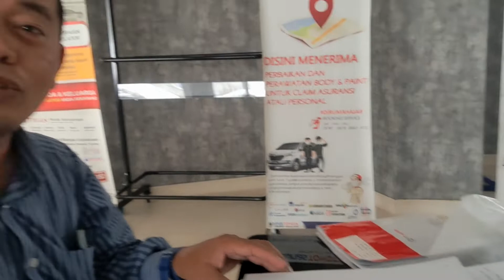Menanti servis kendaraan, hendra kholid ditemani kopi dan tugas mahasiswa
Menanti servis kendaraan selesai ditemani secangkir kopi dan beberapa tugas mahasiswa yang harus dibaca he..he...salam bisnis syariah. sehat dan sukses selalu buat semuanya.